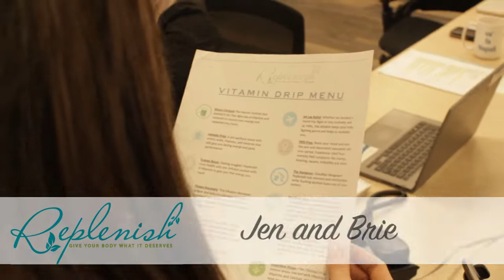Jen and Bria Martone experienced Replenish Health and Wellness Center IV Infusion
Jen and Bria Martone experienced Replenish Health and Wellness Center IV Infusion... Salon Martone